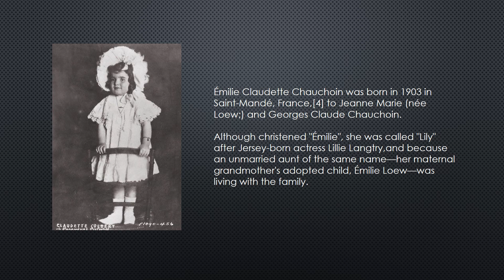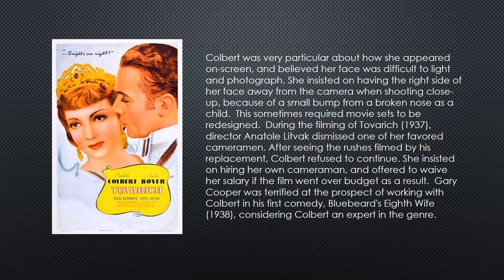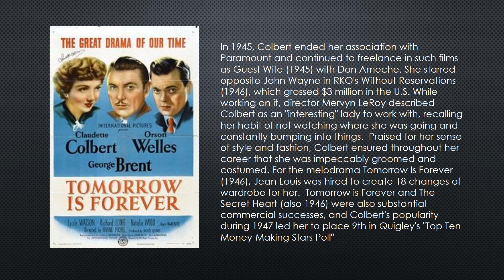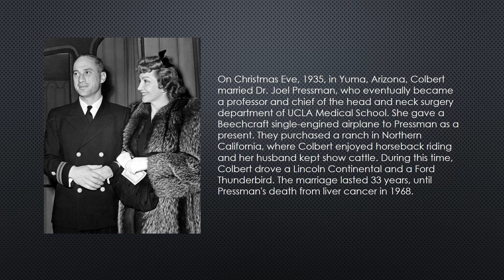Star Spotlight -- Claudette Colbert (September 13, 1903 - July 30, 1996)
"I know what's best for me; after all. I have been in the Claudette Colbert business longer than anybody." -- Claudette Colbert